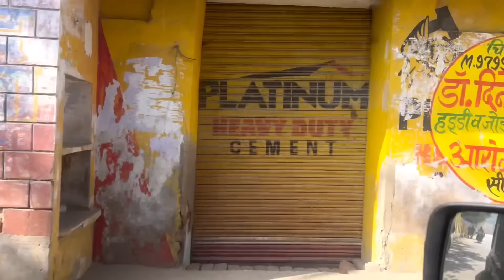एक ही दिन में दोनों मम्मी हुई भावुक, ख़ुशी में छलके आँसू, जब मुझे अचानक देखा चिराना में